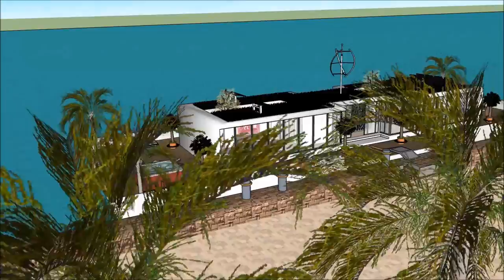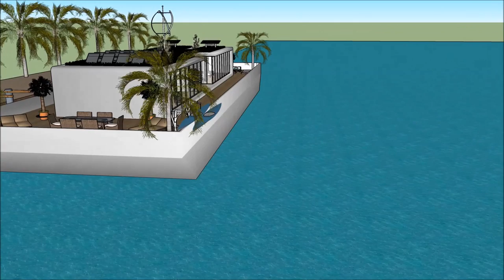Exclusive Floating Houseboat with underwater bedroom UAE UNITED ARAB EMIRATES Dubai Luxury Property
or elsewhere. The Exclusive Floating Houseboat with underwater bedroom UAE UNITED ARAB EMIRATES Dubai Luxury Property  includes an Extravagant Barge Design ready for the extravagant user to rent the barge Houseboat iin

The Exclusive Floating Houseboat with underwater bedroom UAE UNITED ARAB EMIRATES Dubai Luxury Property  has three level plans with basement underneath it, which consist all the facilities needed for the renter. The Houseboat Barge has a unique modern contemporary design with unique architectural features. It has its own lounge area with gorgeous view of the bay.